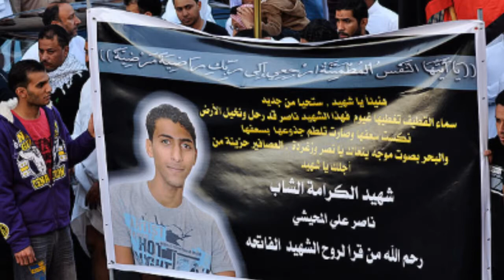Qatif martyrs funeral(Saudi Arabia)